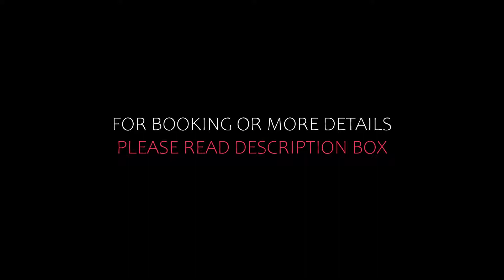Top 5 Recommended Hotels In Laterza | Best Hotels In Laterza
Queries Solved:
1) Top 5 Recommended Hotels In Laterza
2) Top 5 Hotels In Laterza
3) Top Five Hotels In Laterza
4) Top 5 Romantic Hotels In Laterza
5) 5 Best Hotels For Couples In Laterza
6) Hotels In Laterza
7) Best Hotels In Laterza
8) Top 5 Luxury Hotels In Laterza
9) Luxury Hotel In Laterza
10) Luxury Hotels In Laterza
11) Luxury Stay In Laterza
12) Top 5 4 Star Hotel In Laterza
13) Best 4 Star Hotel In Laterza
14) 4 Star Hotel In Laterza

Track Title: Fiesta de la Vida
Artist: Aaron Kenny